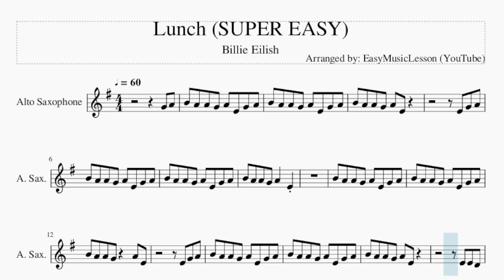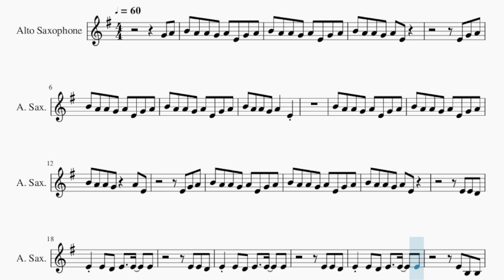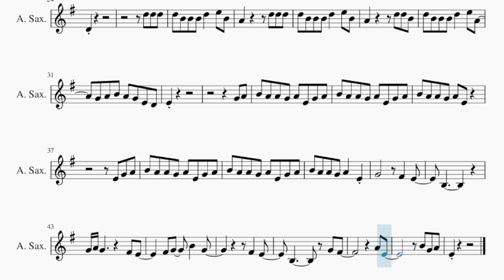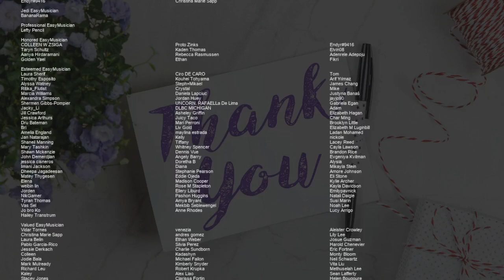SUPER EASY Alto Sax Sheet Music: How to play Lunch by Billie Eilish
Comment and let us know how the videos have helped you. It keeps us going! :)Here is a sheet music/tab video on the song Lunch (SUPER EASY) by Billie Eilish on the alto sax. A alto sax sheet music arrangement which is transposed to notes that are easily played by alto sax, for the song Lunch (SUPER EASY) by Billie Eilish.

EasyMusicLesson teaches you to play the your favorite instrument, through well-arranged sheet music so that you too can learn how to play Lunch (SUPER EASY) by Billie Eilish on the alto sax as fast as you can. A alto sax sheet music with backing tracks to help your play the song better.

Chords of Saxophone arrangement:
C Min   G Min   C Min   G Min   C Min   G Min   F Maj   D# Maj
D Min   C Min   G Min   C Min   G Min   C Min   G Min   F Maj
D# Maj   D Min   C Min   G Min   C Min   G Min   C Min   G Min
F Maj   D# Maj   D Min   C Min   G Min   C Min   G Min   C Min
G Min   F Maj   D# Maj   D Min   C Min   G Min   C Min   G Min
C Min   G Min   F Maj   D# Maj   D Min   C Min   G Min   C Min
G Min   C Min   G Min   F Maj   D# Maj   D Min

Melody notes of Saxophone:
G4 A4
B4 A4 A4 G4 A4 E4 G4 A4
B4 A4 A4 G4 A4 E4
E4 G4 A4
E4 G4 A4
D4
D5 D5 D5
D5 B4 B4 B4 D5   E5 B4
A4       D5 D5 D5
A4       D5 D5 B4
D5 B4 B4 B4 D5   E5 A4
G4 A4 B4 A4 G4 E4 D4
E4
G4 A4
E4 G4 A4
G4       F#4   E4
B3
G4 A4 G4       F#4 E4
F#4 G4   B4   G4
F#4   E4
B3       G4 F#4
A4 E4
B4 G4 A4
E4